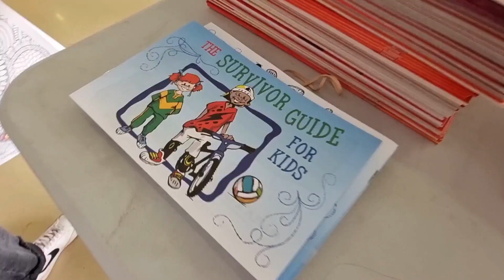Meet Santam Social Entrepreneur finalist Monique Strydom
Through Matla a Bana, Monique Strydom works to minimise the secondary abuse child victims suffer when reporting crimes against them. Matla a Bana's projects reach 30 000 children every year. It creates child-friendly reporting facilities at police child protection units (currently more than 40 across South Africa) as well as courts.